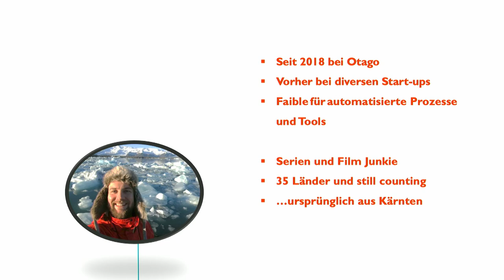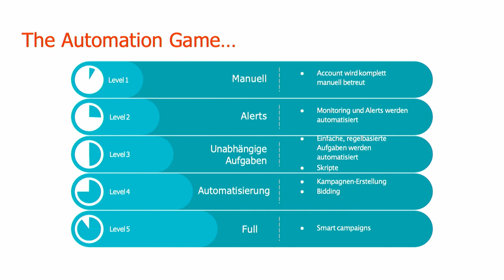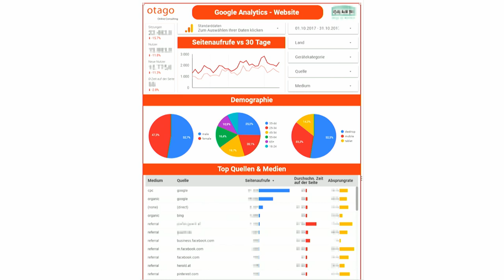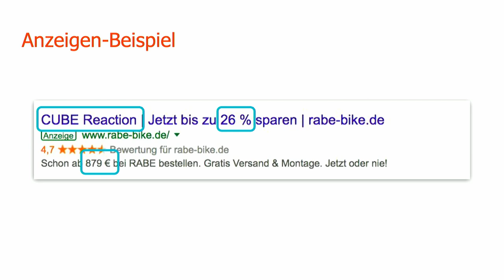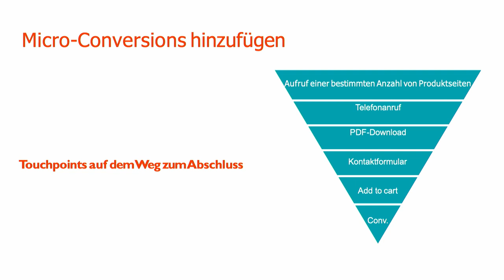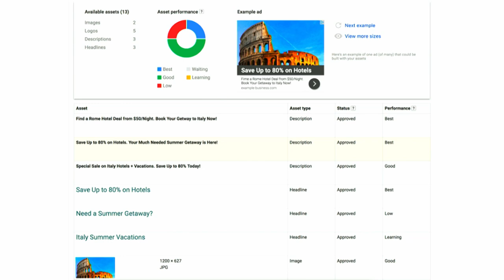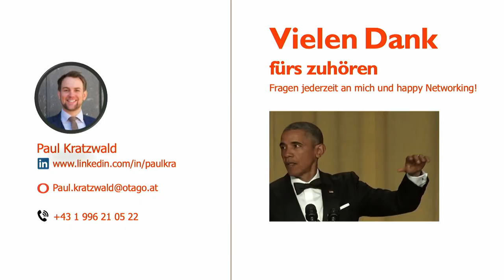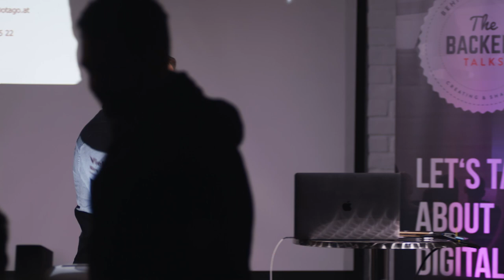Was kann Google Werbung? I Paul Kratzwald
Ein spannender Einblick in die Praxis eines "SEA-Wizards". Verständlich und praxisbezogen präsentiert Paul Kratzwald, Kundenbetreuer beim Online Beratungsunternehmen OTAGO GmbH,  wie Online-Kampagnen, Gebotsauktionen, Keywords  und andere Werbemöglichkeiten bei Google funktionieren.

Willst du mehr über Paul Kratzwald erfahren? Hier findest du den Link zum Video

Leider hatten wir bei der Aufzeichnung des Talks Probleme mit dem Ton.  Wir bitten dies zu entschuldigen.

Dieser Vortrag wurde von 𝗧𝗵𝗲 𝗕𝗮𝗰𝗸𝗲𝗻𝗱 𝗧𝗮𝗹𝗸𝘀 organisiert und fand im 𝗭𝗜𝗠𝗠𝗘𝗥 𝗪𝗼𝗿𝗸𝗶𝗻𝗴 𝗶𝗻 𝗖𝗼𝗻𝗰𝗲𝗽𝘁 statt. Hier erfährst du mehr

Wir freuen uns über jedes Kommentar! 💬

Bleib auch auf unserem Social Media Kanal gut informiert